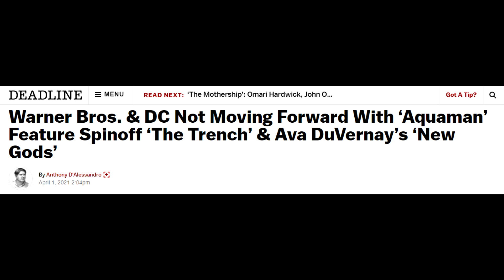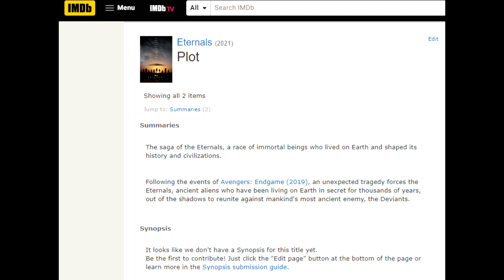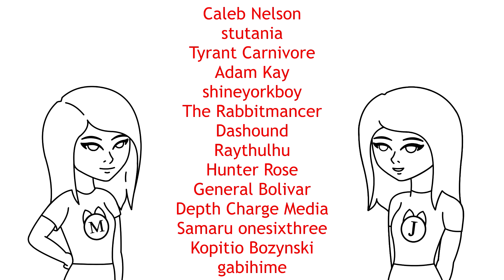Is Eternals even trying at this point? (Thoughts on Marvel's Eternals Teaser)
Marvel released a teaser trailer for their upcoming movie, the Eternals, based on Jack Kirby's work. Unfortunately, it fell flat and didn't give us that much to be excited about. It didn't do anything to explore who these characters are, what their motivations are or why we should care about them. To be honest, after Endgame we just aren't that hyped for the mcu anymore since Endgame seemed like a good place to end things after over a decade of these movies. Hopefully they can deliver something exciting in the end but we'll have to wait and see.